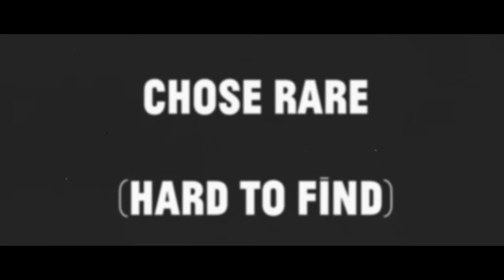Strong Asian Mothers - Hard To Find (Peter Lyons Remix)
Peter Lyons remixed 'Hard To Find'... Amer wanted to shave off his beard.
So we decided to make a Nouvelle Vague film about a man and his love affair with some scissors.

Listen to the full version on the Hard To Find Remix EP out now:

Réalisateur: Amer Chadha - Patel & Suki Ferguson
Directeur de la photographie: Suki Ferguson
Le premier rôle: Amer Chadha - Patel
Le premier rôle: Le Bonhomme de neige
Traducteur: Joel White
Bande sonore: Peter Lyons